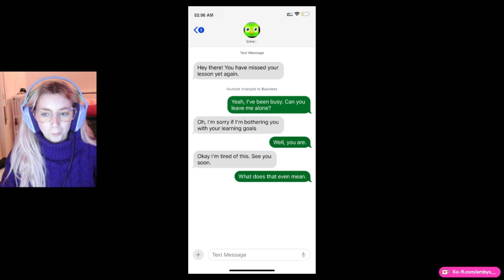Duolingo mi ha rapito | Unoligo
Nome gioco: Unolingo
Abbiamo saltato per troppi giorni di fila le lezione di spagnolo perdendo tutte le nostre fiammelle, così Uno decide di prendere la situazione in mano forse anche troppo sul serio

Questi video sono un estratto delle mie live su Twitch, se vi è piaciuto il video e vi siete divertiti venite a trovarmi anche in live :)
Puoi trovarmi in 𝐋𝐢𝐯𝐞 su Twitch  𝐝𝐚𝐥 𝐕𝐞𝐧𝐞𝐫𝐝ì 𝐚𝐥 𝐋𝐮𝐧𝐞𝐝ì  dalle 20